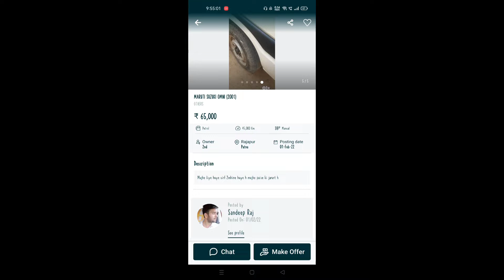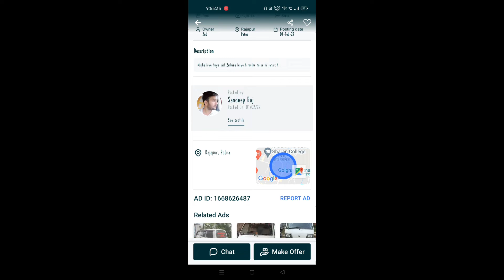Maruti OMNI | Omni car Price - 10,000 | 5 Day Offer omni only - 10,000 Rs | Video dekho Paytm cash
omni modified,
omni car,
omnitrix,
omniverse,
omnia,
omni van,
omni venger,
omni gel,
omni king,
omni man vs superman,
omni man vs invincible,
omni ambulance,
omni alteration,
omni academy,
omni attack force war,
omni ac,
omni accessories,
omni attack force war gameplay,
omni alteration tamil,
a omnis,
a omnivac asmr haircut,
a omnivac asmr,
a omnivac asmr tattoo,
a omnivac asmr eating,
omnitrix a universal time,
omniboat a fast boat fantasia,
omni bus,
omni baba,
omni bus story,
omni ben,
omni bus sundaravalli,
omni broly,
omni bus story 1,
omni boy,
omnipoint b,
omni b,
omnitest b braun,
r&b omnisphere bank,
r&b omnisphere,
b 10 omniverse,
b braun omnitest 3,
r&b omnisphere bank free,
omni car modified,
omni car driving,
omnicard,
omni chrome,
omni channel,
omni car price,
omni car second hand price,
omnic,
omniscab c,
omniverse x,
sanjay c omnisphere,
c-dew lotion omni uses in hindi,
omnicanal c'est quoi,
classe c omniauto,
stromer omni c,
omni driving,
omni dev,
omni decoration,
omni driving tamil,
omni door setting,
omni drift,
omni directional antenna,
omni driving malayalam,
jd omni,
jd omni website,
jd omni website kaise banaye,
jd omni review,
jd omni domain configuration,
d omicron,
omnicef d 200,
omni d tablet,
omni engine,
omni eeco,
omni engine number location,
omni engine oil change,
omni electric car,
omni ev,
omni e modified,
omni engine oil check,
e omnia,
e omnia bianchi,
omni e,
omni e van,
omni e top speed,
omni e 2021,
omni e car,
omni fuse box,
omni food van,
omni for sale,
omni food truck,
omni four wheeler,
omni full modified,
omni film,
omni front wheel bearing replacement,
f omnibus test,
omniverse ep 146,
holy f omni man,
omni gadi,
omni god goku,
omni goku,
omni god,
omni game,
omni god gogetama,
omni gear system,
g omicron,
omnia g don,
omni headlight,
omni hospital,
omni hot,
omni headlight fuse,
omni headlight modified,
omni hotel,
omni herbal acne cream,
omni heating problem,
hp omni,
hp omni 10 tablet touch screen not working,
hp omni 120 all-in-one pc,
hp omni 10 tablet,
hp omni 105 pc ram upgrade,
hp omni 100 pc,
hp omni 10,
hp omni 100 all-in-one pc,
omni interior modified,
omni interior,
omni indicator,
omni international school basti,
omni interior modification,
omni indicator not working,
omni in gta 5,
omni injector problem,
is omnicard safe,
is omnitrix real,
is omni man a villain,
is omni man evil,
is omni man stronger than superman,
is omni man j jonah jameson,
maruti omni new model 2022,
maruti omni modified,
maruti omni new model,
maruti omni van,
maruti omni 2022,
maruti omni starting problem,
maruti omni new model 2022 tamil,
maruti omni mileage,
maruti omni ac,
maruti omni ambulance,
maruti omni ac fitting,
maruti omni accessories,
maruti omni ad,
maruti omni alteration,
maruti omni alloy wheels,
maruti omni ambulance modified,
maruti omni bs6,
maruti omni brake shoe change,
maruti omni brake problem,
maruti omni brake oil change,
maruti omni body repair,
maruti omni battery location,
maruti omni bs6 new model,
maruti omni back gear problem,
maruti omni car,
maruti omni cng,
maruti omni cng mileage,
maruti omni crash test,
maruti omni camper van,
maruti omni check engine light problem,
maruti omni chassis number location,
maruti omni carburetor tuning,
maruti omni driving,
maruti omni driving training,
maruti omni decoration,
maruti omni door setting,
maruti omni differential problem,
maruti omni delco timing setting,
maruti omni distributor timing,
maruti omni denting painting,
maruti omni engine,
maruti omni engine number location,
maruti omni electric conversion,
maruti omni engine oil change,
maruti omni eeco,
maruti omni engine number,
maruti omni engine repair,
maruti omni electric car,
maruti omni e,
maruti omni e modified,
maruti omni e mpi std bsiv,
maruti omni fuel meter problem,
maruti omni fuel pump relay location,
maruti omni full restoration,
maruti omni front wheel bearing change,
maruti omni floor mats,
maruti omni for sale,
maruti omni full servicing,
maruti omni front suspension,
maruti omni gear shifting problem,
maruti omni gas kit,
maruti omni gearbox,
maruti omni gear oil change,
maruti omni gadi,
maruti omni gearbox repairing,
maruti omni gas kit fitting,
maruti omni gas mileage,
maruti omni headlight,
maruti omni horn,
maruti omni headlight adjustment,
maruti omni headlight problem,
maruti omni heating problem,
maruti omni high roof,
maruti omni headlight not working,
maruti omni horn fuse,
maruti omni immobilizer bypass,
maruti omni interior modified,
maruti omni immobilizer problem,
maruti omni interior,
maruti omni ignition coil problem,
maruti omni ignition coil wiring,
maruti omni injector cleaning,
maruti omni indicator problem,
maruti ki omni,
maruti omni jugad,
maruti omni jk tyre price,
maruti omni joint cross price,
maruti omni joint star price,